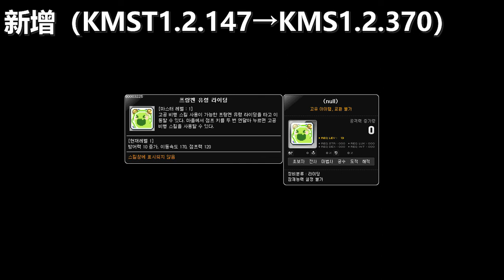[KMS1.2.370] Skill Change Preview